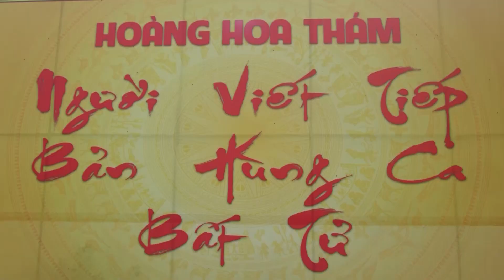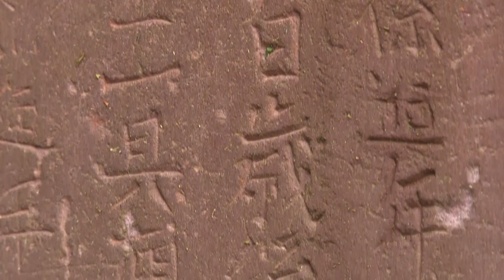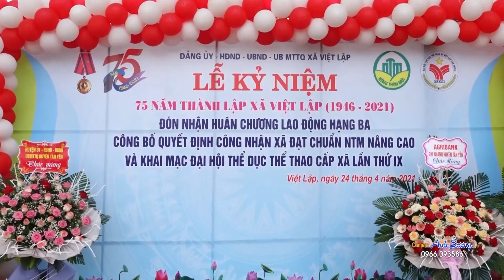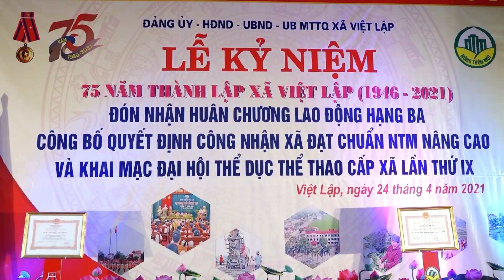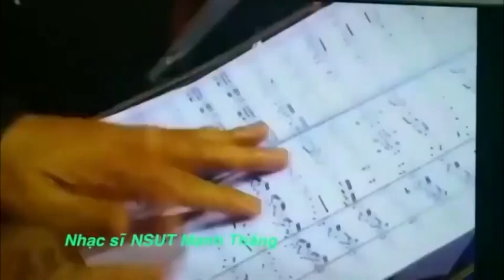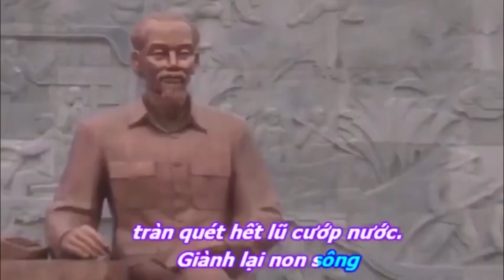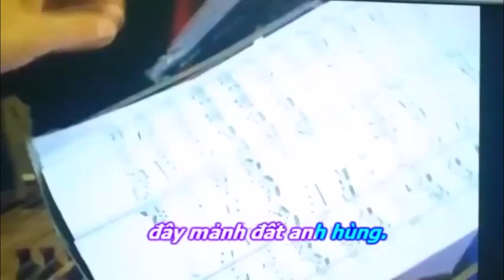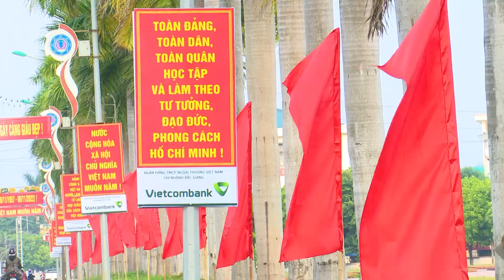Bài hát Tân Yên